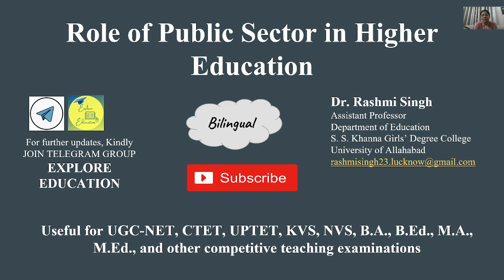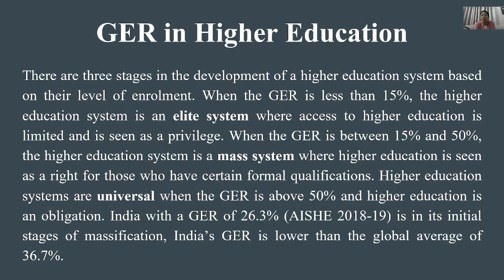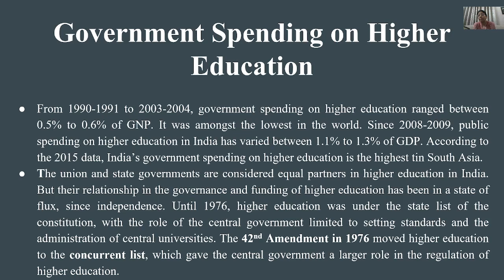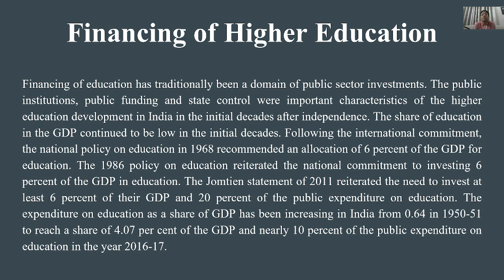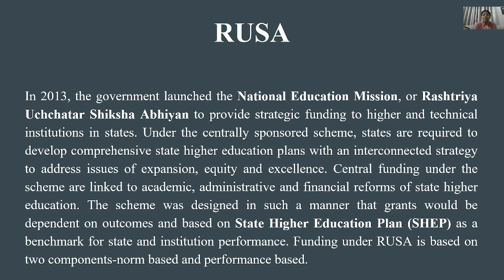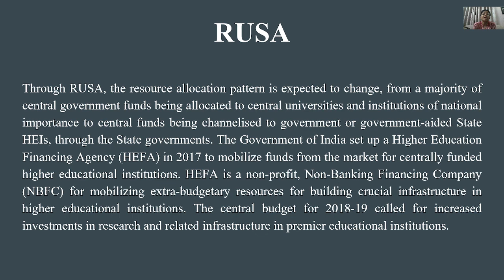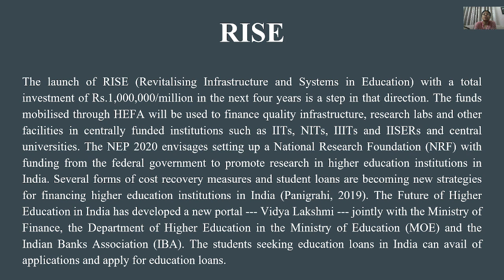Role of Public Sector in Higher Education